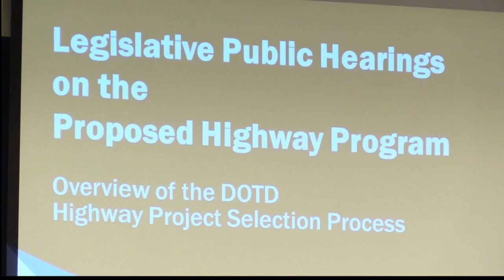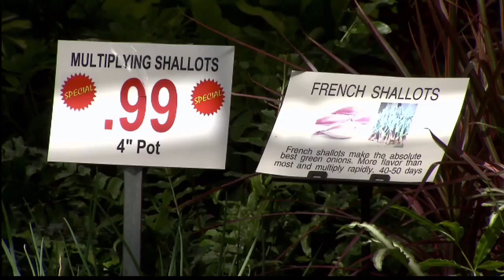KLAX NEWS 10 18